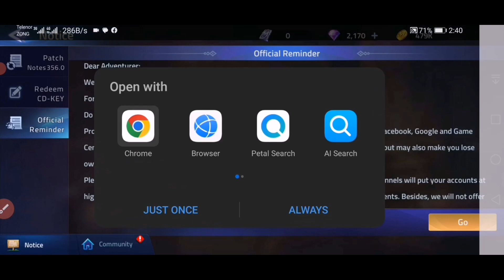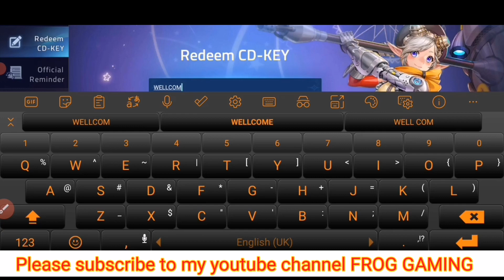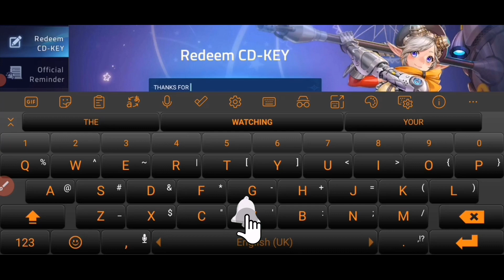🎁NEW WORKING🎁ML ADVENTURE CD KEY 2023 - MOBILE LEGENDS ADVENTURE CODES,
🎁NEW WORKING🎁ML ADVENTURE CD KEY 2023 - MOBILE LEGENDS ADVENTURE CODES, 🎁NEW WORKING🎁ML ADVENTURE CD KEY 2023 - MOBILE LEGENDS ADVENTURE CODES, CD KEY! ML ADVENTURE CD KEY CODES 2023

Today in this interesting video we are going to tell you about new ML ADVENTURE CD KEY 2023. I hope you this video like you.

1) ml adventure code
2) mobile legends adventure codes 2023 APRIL
3) ml adventure mirage code April
4) cd key ml adventure
5) code ml adventure
6) mla codes
7) ml adventure
8) mla cd key
9) code mla
10) cd key ml adventure terbaru
11)  ml adventure codes

To redeem MLA CD KEYS and claim the reward their simple little steps to follow. First of all you have to launch the game and log into your account. Then, you need to go to the main menu (game profil). You will then find a menu entitled "Redeem CD-KEY" which you must click. Finally, you have to write the new MLA cd key code to get the associated items.